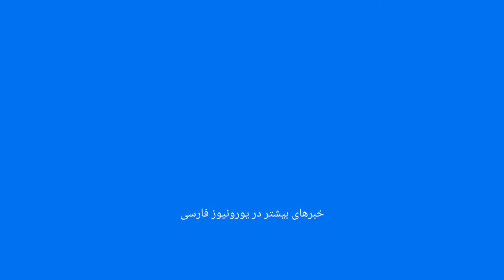مردان مسلح در اکوادور هنگام پخش زنده به تلویزیون حمله کردند…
گروهی از مردان مسلح در گوایاکیل اکوادور روز پنجشبه هنگام پخش یک برنامه زنده تلویزیونی به استودیو حمله کردند. تصاویر منتشر شده نشان می‌دهد که ابتدا یک فرد مسلح به شات‌گان وارد برنامه می‌شود و سپس چند مرد دیگر به او می‌پیوندند.